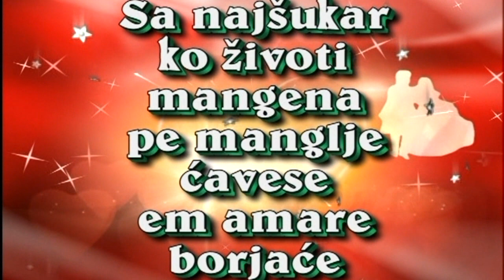SABALUKO KO ELVIRI & ENITA KI BATAJNICA 1 DEO Studio Mirtez zemun